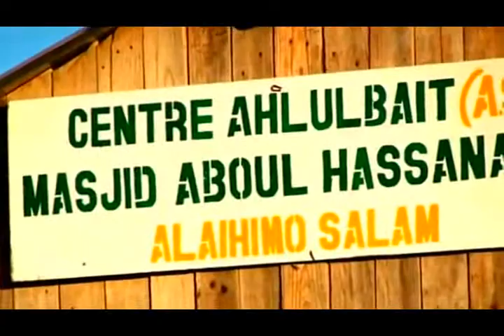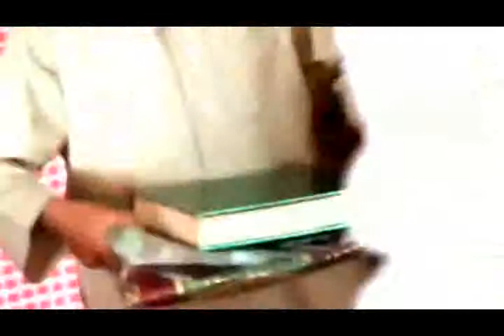07l Tul Distributions cadeaux Centre AboulHassanain as 28Juin2017